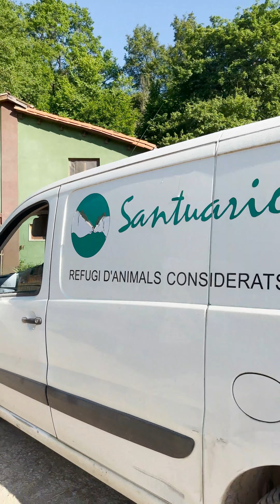Martes 17 de mayo en Fundación Santuario Gaia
Estos son los vídeos que compartí en las stories de mi instagram